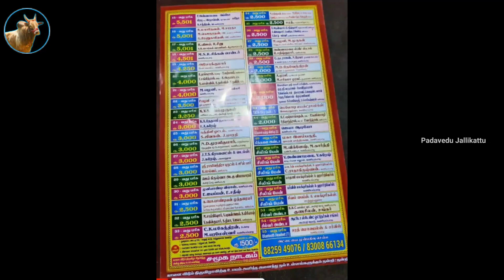Kaniyambadi Eruthukattu 2022 | Fart-2 | Vellore dt | Bull race manjuvirattu | Padavedu Jallikattu